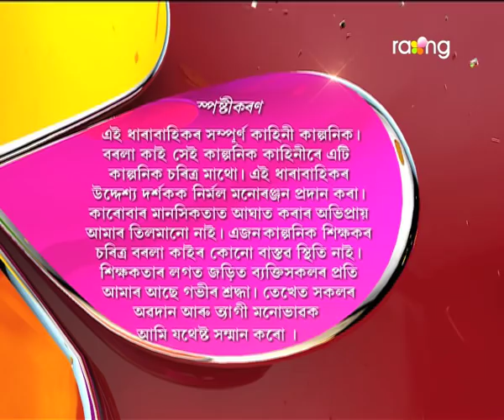Borola Kai - বৰলা কাই | 16th Jan 2018 | Full Episode | No 853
মন্দিৰলৈ গৈ ৰীতা আৰু মালতীহঁতৰ বাৰু কি লটিঘটি হ'ল?